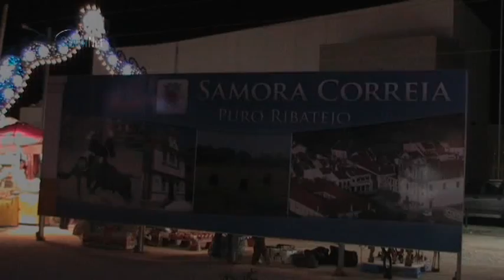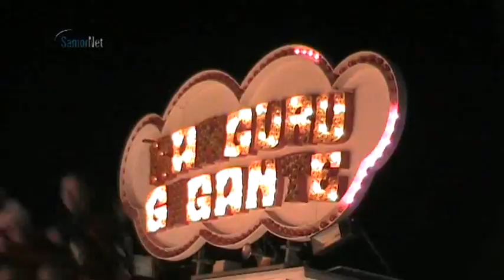Recinto de Feira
Feira Anual de Samora Correia de 29 de Abril a 3 de Maio de 2010 - Recinto da feira e os tradicionais divertimentos.